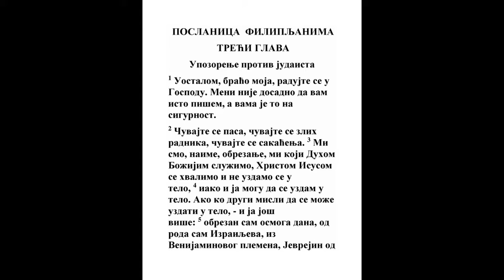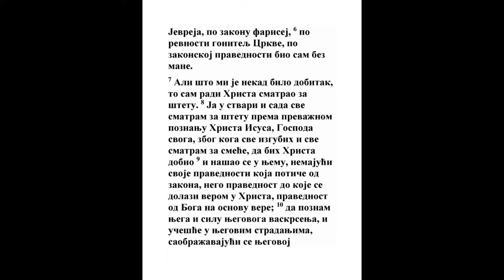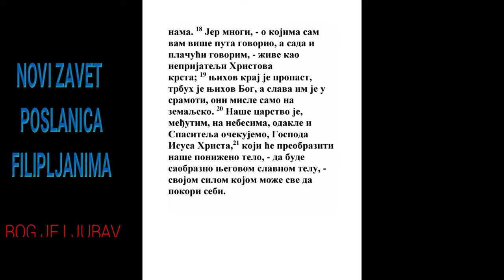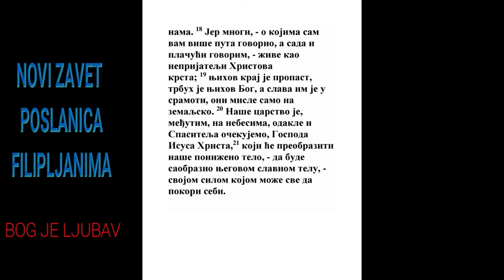POSLANICA FILIPLJANIMA TREĆA GLAVA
1 A dalje, braćo moja, radujte se u Gospodu. Jer sve jedno da vam pišem meni nije dosadno, a vama je potrebno.

2 Čuvajte se od pasa, čuvajte se od zlih poslenika, čuvajte se od sečenja.
Rim. 2:28, Gal. 5:2, Gal. 5:15, Otk. 22:15
3 Jer mi smo obrezanje koji duhom Bogu služimo i hvalimo se Hristom Isusom, a ne uzdamo se u telo.
5 Moj. 10:16, Jer. 4:4, Mal. 1:11, Jn. 4:23, Rim. 2:29, Rim. 15:17, 2 Kor. 11:18, Ef. 6:18, Juda 1:20
4 Premda bih se i ja mogao uzdati u telo. Ako ko drugi misli da se može uzdati u telo, ja još većma,

5 Koji sam obrezan osmi dan, od roda Izrailjevog, kolena Venijaminovog, Jevrejin od Jevreja, po zakonu farisej.
Dela 23:6
6 Po revnosti gonih crkvu Božiju, po pravdi zakonskoj bih bez mane.
Lk. 18:21, Dela 8:3, Dela 22:3, Gal. 1:13
7 No šta mi beše dobitak ono primih za štetu Hrista radi.

8 Jer sve držim za štetu prema prevažnom poznanju Hrista Isusa Gospoda svog, kog radi sve ostavih, i držim sve da su trice, samo da Hrista dobijem,
Isa. 53:11, Jn. 17:3
9 I da se nađem u Njemu, ne imajući svoje pravde koja je od zakona, nego koja je od vere Isusa Hrista, pravdu koja je od Boga u veri;
Ps. 143:2, Isa. 64:6, Rim. 5:17, Rim. 9:31, Gal. 2:16, 2 Pet. 1:1
10 Da poznam Njega i silu vaskrsenja Njegovog i zajednicu Njegovih muka, da budem nalik na smrt Njegovu,
1 Pet. 4:13
11 Da bih, kako dostigao u vaskrsenje mrtvih;
Lk. 20:35, Dela 26:7, Otk. 20:5
12 Ne kao da već dostigoh ili se već savrših, nego teram ne bih li dostigao kao što me dostiže Hristos Isus.
Ef. 3:18, 1 Tim. 6:12, Jev. 12:23
13 Braćo! Ja još ne mislim da sam dostigao; jedno pak velim: Šta je ostrag zaboravljam, a za onim što je napred sežem se,
Jev. 6:1
14 I trčim k belezi, k daru gornjeg zvanja Božijeg u Hristu Isusu.
Rim. 9:23, Jev. 3:1, Jev. 12:1
15 Koji smo god dakle savršeni ovako da mislimo; ako li šta drugo mislite, i ovo će vam Bog otkriti.
1 Kor. 2:6, Gal. 5:10
16 Ali šta dostigosmo u onome jednako da mislimo, i po onom pravilu da živimo.

17 Ugledajte se na mene, braćo, i gledajte na one koji tako žive kao što nas imate za ugled.
Ps. 37:37, 1 Pet. 5:3
18 Jer mnogi hode, za koje vam mnogo puta govorih, a sad i plačući govorim, neprijatelji krsta Hristovog;
2 Kor. 12:21
19 Kojima je svršetak pogibao, kojima je Bog trbuh, i slava u sramu njihovom, koji zemaljski misle.
Dela 16:19
20 Jer je naše življenje na nebesima, otkuda i Spasitelja očekujemo Gospoda svog Isusa Hrista,
1 Kor. 1:7, 1 Kor. 15:48, Kol. 3:1, Kol. 3:3, 1 Sol. 1:10
21 Koji će preobraziti naše poniženo telo da bude jednako telu slave Njegove, po sili da može sve sebi pokoriti.
Ps. 17:15, Isa. 63:1, Mt. 28:18, Rim. 8:23, Ef. 1:19, Jev. 7:25, 1 Jn. 3:2